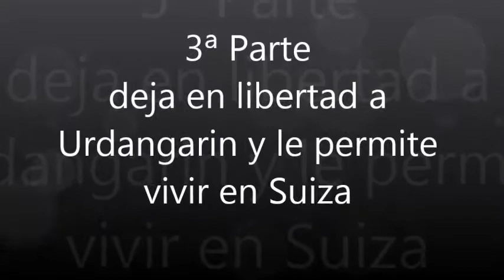2349.- 3ª Parte '' deja en libertad a Urdangarin y le permite vivir en Suiza ''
3ª Parte '' deja en libertad a Urdangarin y le permite vivir en Suiza ''